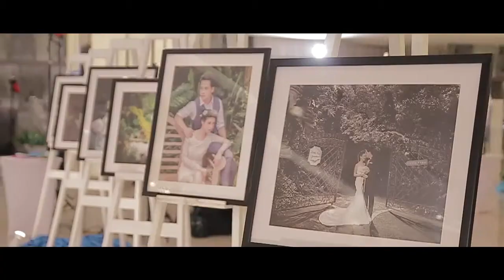Wedding Ceremony Pornpan & Rattanasak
Cinema Wedding Ceremony